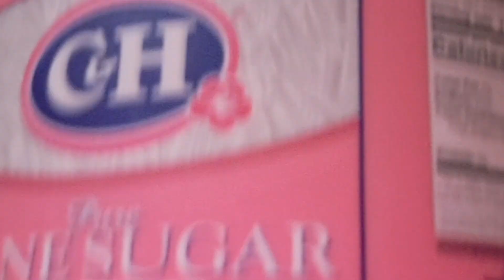How to make a Koolaide Slushy#koolaid